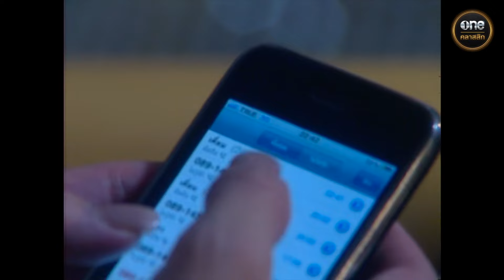บุหงาหน้าฝน Ep.02 (4/4) | 22 ต.ค. 67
บุหงาหน้าฝน ทุกวันจันทร์ - อังคาร เวลา 18:00 น.
ได้ทางช่อง YouTube และ Facebook oneคลาสสิก

เรื่องราวของ "นาวิศ" ชายหนุ่มที่หนีตายมาหลบอยู่หลังสวนมะพร้าว แล้วได้พบหญิงสาวที่มีนามว่า "ปาหนัน" ได้เข้ามาช่วยเหลือกับนาวิศ แต่แล้ว... โชคชะตาก็เล่นตลก เพราะนาวิศกำลังถูกไล่ฆ่า เพราะต้องการจะฮุบสมบัติของนาวิศ ทางเดียวที่จะทำให้เขารอดได้ก็คือต้องแกล้งความจำเสื่อม เรื่องราวจะเป็นอย่างไรต่อไป และความรักระหว่างนาวิศและปาหนันจะลงเอยเช่นไร ห้ามพลาด!!!